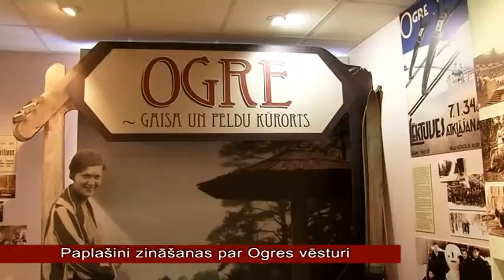OgresTV: paplašini zināšanas par Ogres vēsturi (01.02.2013)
Kā sacīt iegūt zināšanas nekad nav par vēlu. Tik jāmeklē iespējas. Viens no
variantiem -- Ogres vēstures un mākslas muzejs, kas 8. -- 9. un 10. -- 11. klašu
skolēniem rīko konkursu par pilsētas vēsturi.